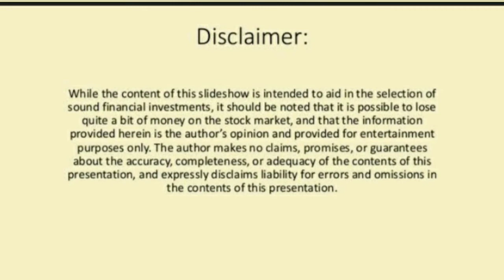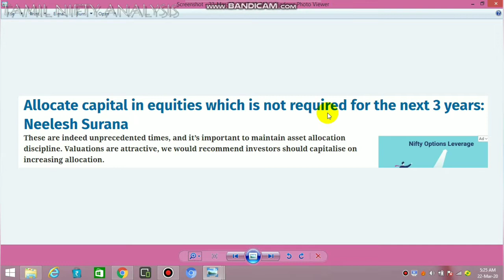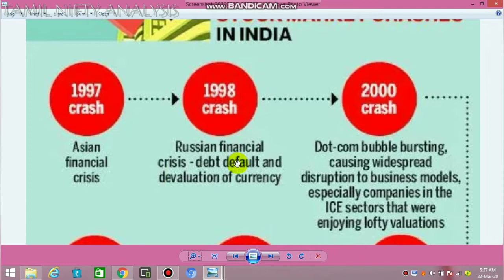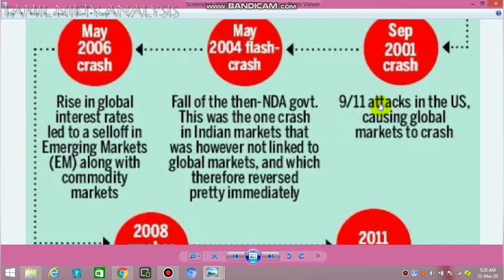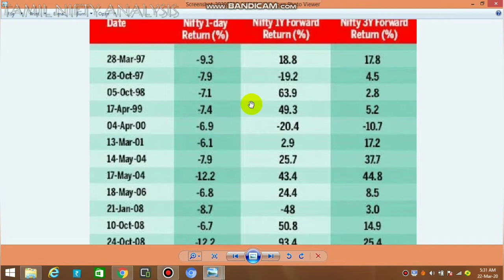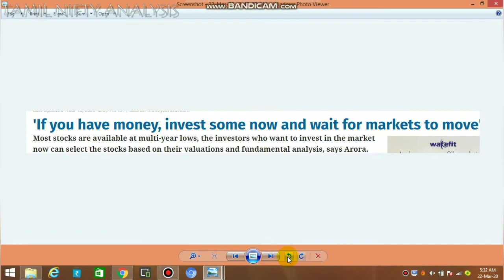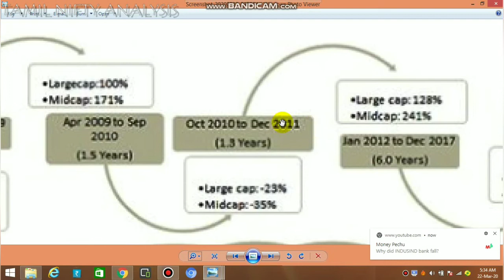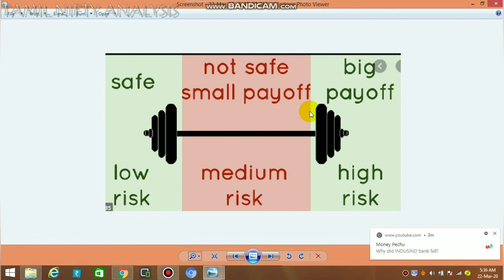CORONA- Best Time To Invest For Longterm | Barbell Strategy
Explained about the long term investment opportunity in this Corona Crisis
Invest in SIP method using Barbell Strategy
Nifty Longrun Performance since 1997 research data explained